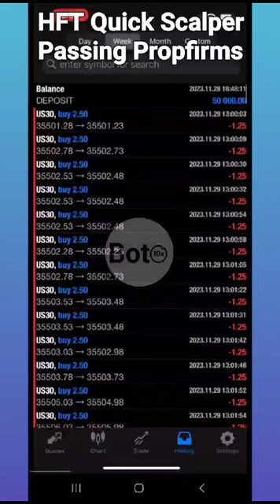HFT Quick Scalper Ea Passing Propfirm Challenge Account trading ( WhatsApp.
Bot10x.website3.me

Cheapest Price Vps

WhatsApp Chat :-

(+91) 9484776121